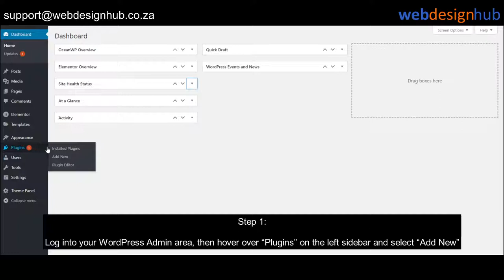Install a WordPress Plugin Manually ✅ Beginner Quick Guide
This method is usually meant for Pro versions of plugins which usually sell on Marketplaces like Envato Marketplace for example.

There are of course other reasons for uploading plugins like if you develop a plugin yourself or if you would like to customize a plugin to suite specific needs with a developer such as ourselves, we would then tweak it for example and send it back to you modified (within the developer’s license scope of course ;)) You would then use this method to upload the plugin back to WordPress.

So let’s get on with How to Install a WordPress Plugin using the Upload method.